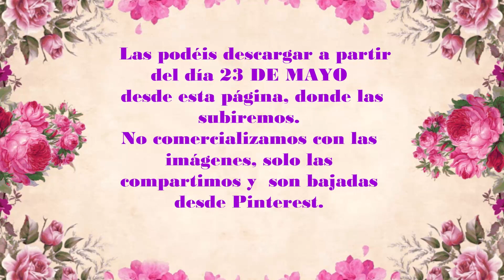LAMINAS DECOUPAGE PARA DESCARGAR GRATUITAS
Hola familia! Mientras tantos las estamos mejorando su calidad. Abrazos ARTESAN@S DE ALMAS

de nuestros tutoriales, un like, comentario, etc... y así nos ayudáis a seguir con este bonito proyecto de compartir nuestra afición!!!